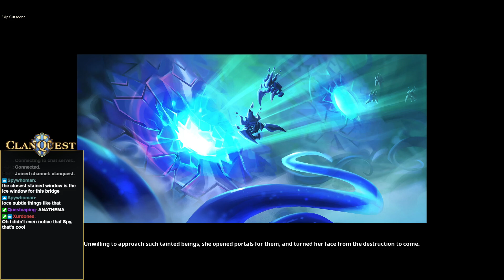Clan Quest plays RuneScape | Elder God Wars Dungeon - Glacor Front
Clan Quest is a gaming community originally exclusive to RuneScape that has since branched out and expanded into more games! Please take a look at our website for information